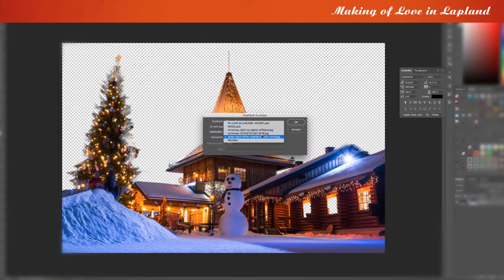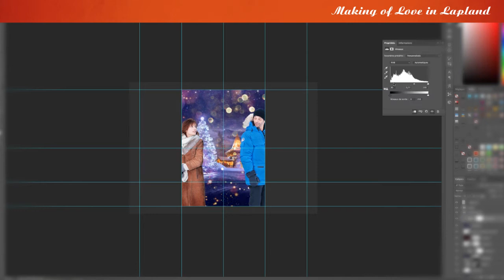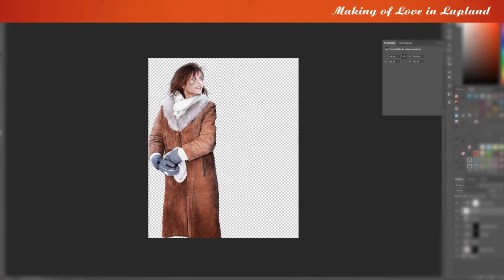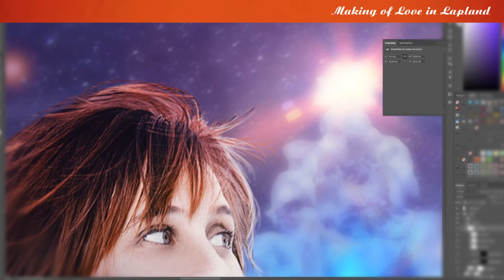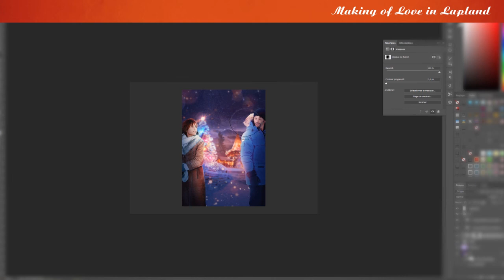LOVE IN LAPLAND - MAKING OF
Création du visuel international pour le téléfilm français Coup de foudre à Noël.